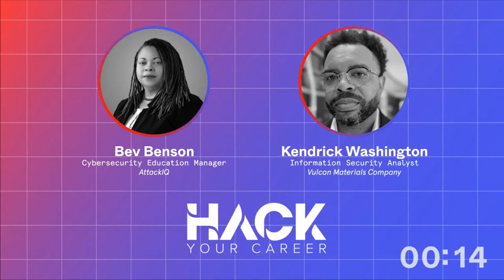AttackIQ Hack Your Career Ep. 4: Bev Benson + Kendrick Washington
This week on the 'Hack Your Career' livestream, Bev is joined by Kendrick Washington, an Information Security Analyst at Vulcan Materials and YouTuber.

The ‘Hack Your Career’ livestream, hosted by AttackIQ’s Director of Cybersecurity Education, Keith Wilson, and Cybersecurity Education Manager, Bev Benson, takes you through the journey of cybersecurity practitioners around the world, discussing how they got into security as a career and what brought them to where they are now.